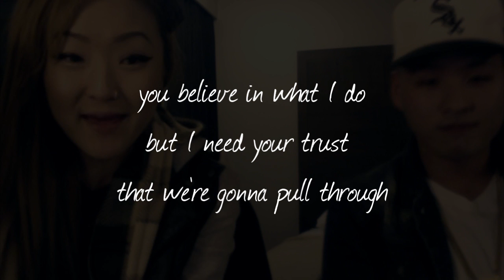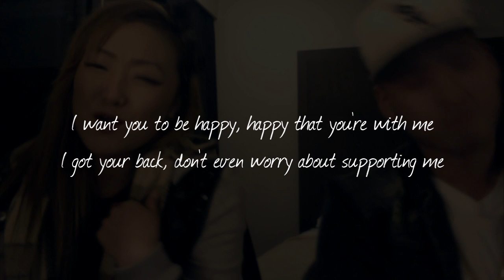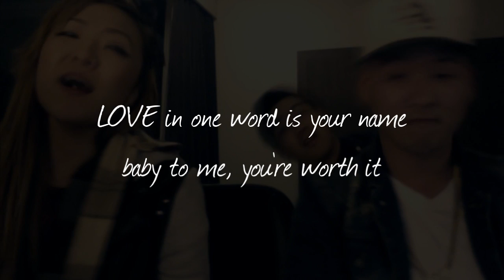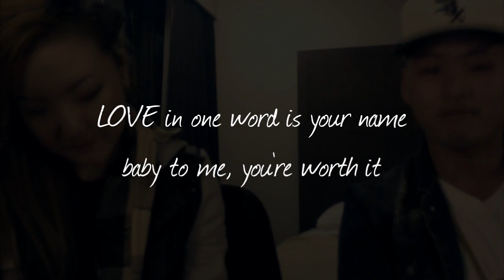J.Reyez - There For You (feat. Lydia Paek)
Broken HeART mixtape out now!

Also available for purchase for anyone who liked it and wants to support and buy it!

LYRICS:
(pre-chorus)
just when I thought love was a lie
then you showed up in my life
you believe in what I do
but I need your trust that we're gonna pull through

(chorus)
I'll be I'll be there for you
I'll be I'll be I'll be there for you
the world won't see it
but between you and me, it's perfect
love in one word is your name
baby to me, you're worth it

(verse 1)
it's getting kinda difficult, adjusting to this lifestyle
no one here to hear me out, so I just write down
since the last one, I promised not to love again
broken hearted, it was even hard to trust a friend
so I just pretend like life is going good
never put a smile on, even though I know I should
you got the world, the people in it getting in between us
why can't we just agree, like shit it ain't a damn prenup
that night to remember, I felt like you're the one
I didn't wanna tell you, I was never good at speaking up
I want you to be happy, happy that you're with me
I got your back, don't even worry bout supporting me
my visions getting blurry and life's getting distorted
I'm always in the studio, work and recording
don't need to prove it, I need you to take care
wondering if you think you're too good to stay here

(verse 2)
when I look at you I see a different kind of beauty
even though you did pursue me but you didn't see right through me
I'm not a perfect person but you see me perfectly
and I ain't gotta worry bout you ever hurting me
build up your confidence, I'll help you take a stand
I got your back, you and I, that's my greatest plan
I'm who I am today and I got no regrets
and what we built for us is something that I won't forget
in this world, if there was more love I would give more
I'm glad you weren't the type to judge what I live for
every show I go to, gotta deal with the assumption
of what the ppl perceive, try to brush it off like it's nothing
I look forward to every trip, and I do it for the music
but when I'm gone, my excuse is that I'm coming home to you quick
but let me do my thing with this dream I'm gonna pursue
I would hate to ever hurt you and patience is a virtue

BEAT PRODUCED BY JAHRONOMO